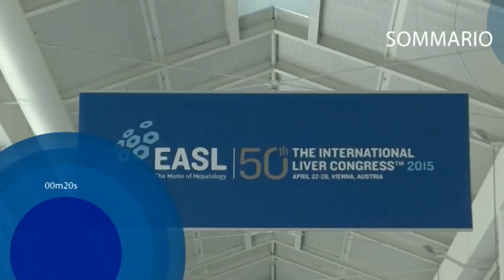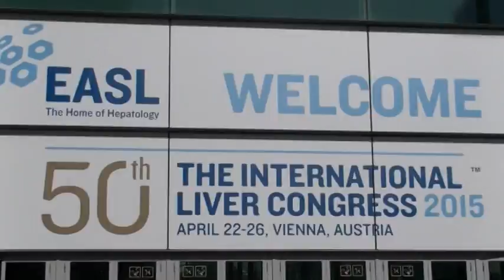Epatite C - Trapianto di fegato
00:20 1. EASL 2015, Epatite C
06:01 2. Epatite C, quale terapia?
08:16 3. Epatite C e trapianto di fegato